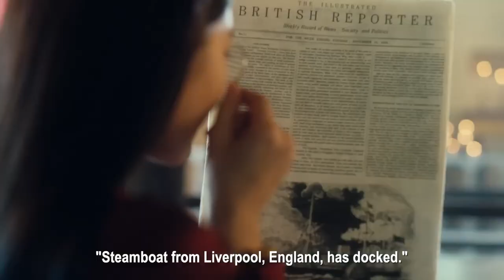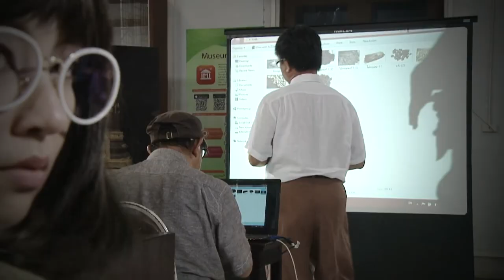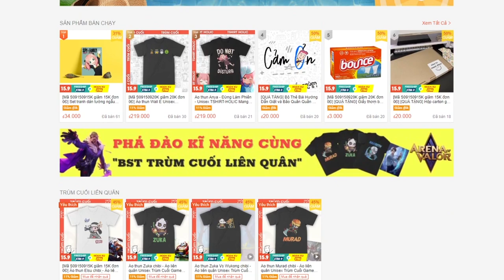Xem phim xong tự hỏi mai đẹt ti ni ở đâu | Review: Ngược Dòng Thời Gian Để Yêu Anh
Mobile: Mr. Nguyễn Văn Linh
Zalo (nhanh nhất) và SĐT: 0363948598
Review Phim : Ngược Dòng Thời Gian Để Yêu Anh | mai đẹt ti ni